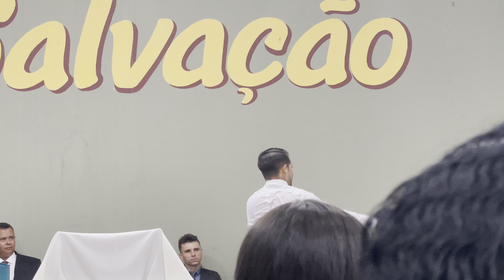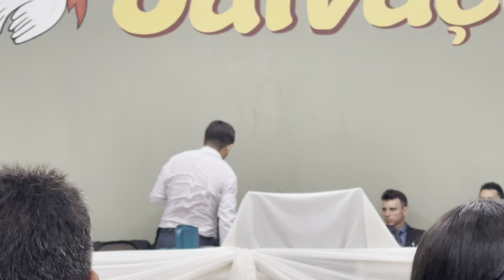Paulo Matos - Adore que a Glória desce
Santa Helena de Goiás